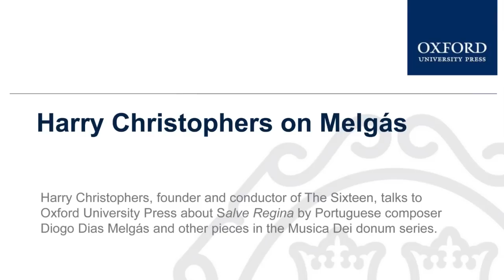Harry Christophers on Diogo Dias Melgás's Salve Regina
Harry Christophers talks about how he discovered Diogo Dias Melgás, the relationships between 16th century composers, and how these relationships influenced their music while Sospiri perform Melgás, Monte, and Byrd.